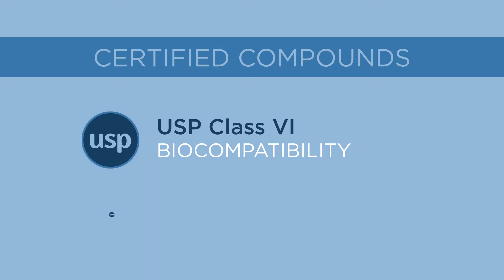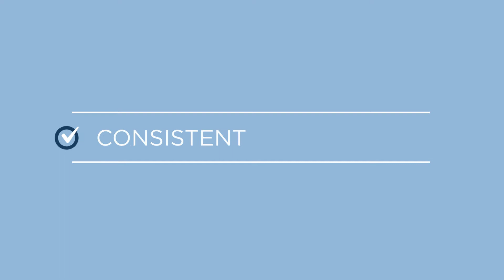Adhesives for the Medical Industry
Master Bond offers USP Class VI approved one and two component adhesives, sealants and coatings formulated for the assembly of medical devices. These specialty compounds are designed to adhere to dissimilar substrates, resist exposure to sterilization and for easy application.